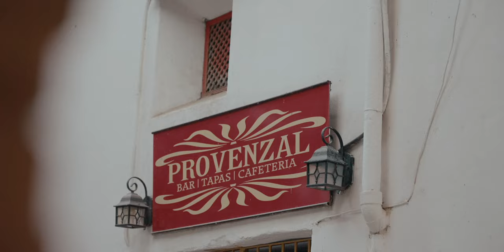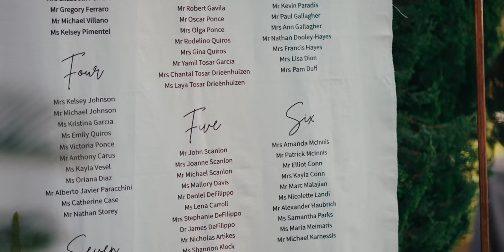International Wedding Film // Palma de Mallorca, Spain Destination Wedding